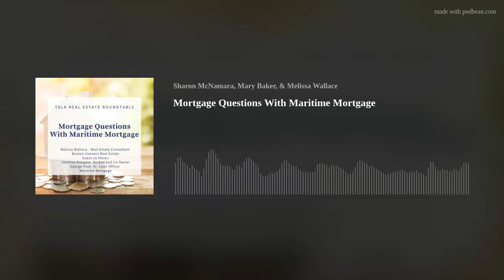Mortgage Questions With Maritime Mortgage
Melissa Wallace was joined by Jazmine Glasgow &amp;  George Post of Maritime Mortgage to answer all your mortgage questions.

Podcast &amp; Live Radio Show on WATD 95.9The McNamara Horton GroupBoston Connect Real EstateSharon McNamara | Melissa Wallace
Facebook Live every Tuesday at 6:15 pm &amp; Saturday at 8AM @
Follow our team on Instagram @TheMcNamaraHortonGroup